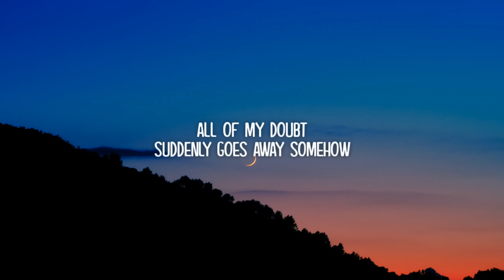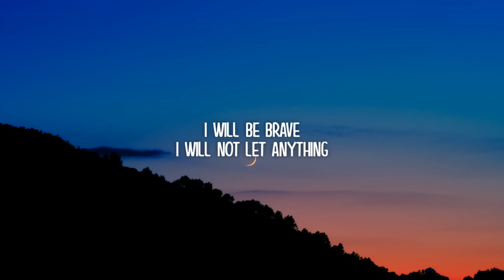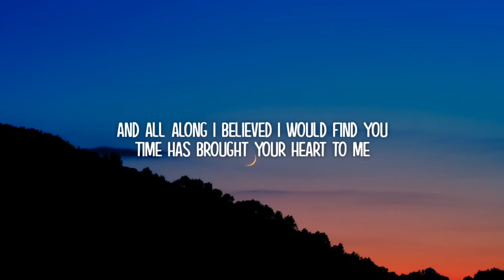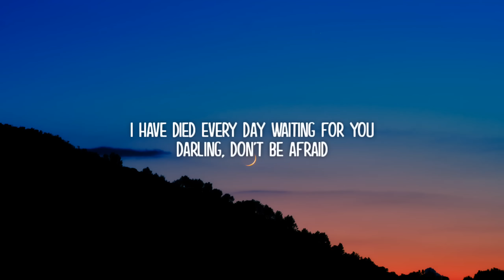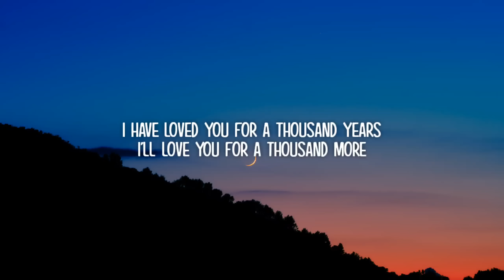Christina Perri - A Thousand Years (Lyrics)